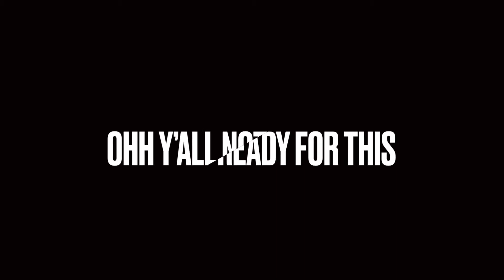POV car wash (GoPro 10)